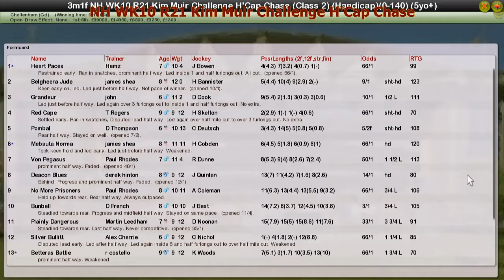NH WK10 R21 Kim Muir Challenge H'Cap Chase